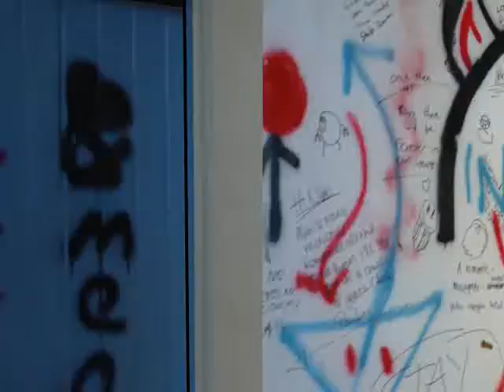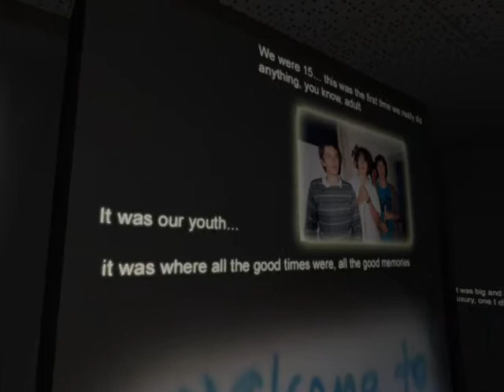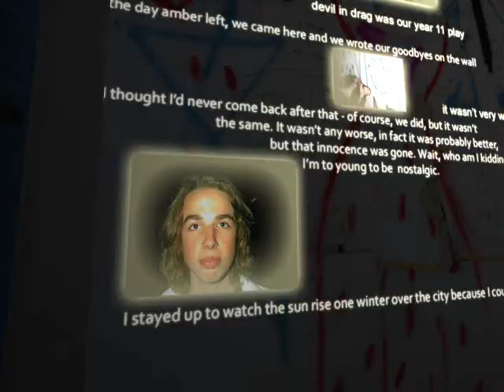Ambers Flat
My ARCH111 Project 3. Explored using memories to create a feeling of shelter and safety in a hostile space. I'm pretty proud of it from a technical standpoint.

Used a combo of ArchiCAD, Artlantis, Solidworks and 3D Studio Max

Thanks to everyone who gave me photos and interviews, especially Rach, Dani and Cranberry!